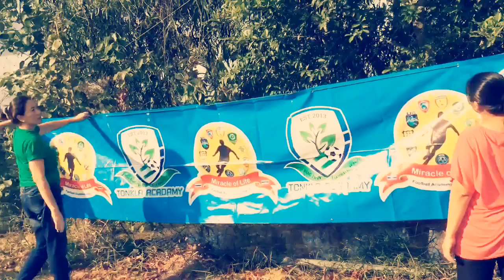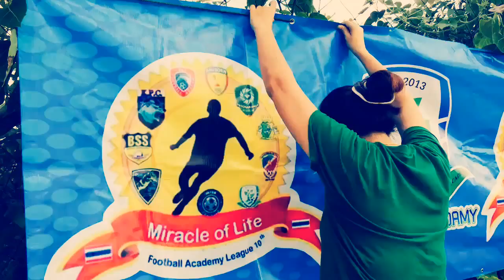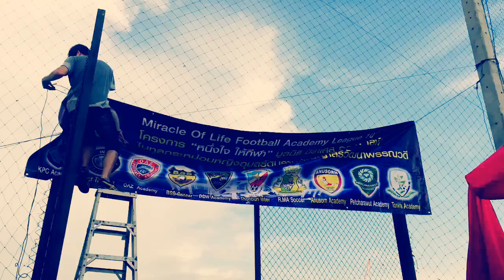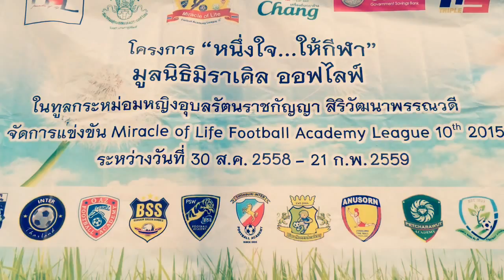2015 Academy League - Behind The Scenes (เบื้องหลังทีมงาน)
บรรดาเหล่าผู้ปกครองและโค้ชร่วมแรงร่วมใจกันจัดเตรียมงานต้อนรับผู้มาเยือนทีม PSW อย่างเต็มที่ สำหรับการแข่งขันในวันอาทิตย์ที่ 8 พย 2015